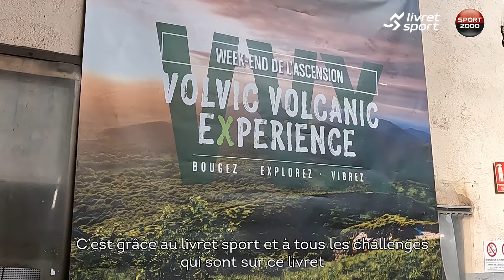Episode 1 : L' Avant Course de la VVX !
Dossards, dotations Nike et premiers départs : vivez l'effervescence de l'avant-course VVX ! 🔥

Sur la ligne de départ des différentes courses, on retrouve les coureurs suivants :

15 km : Corentin BERNARD
28 km : Morgane BILLARD
46 km : Chrystèle CELARD, Jean-Luc HERBIN et Fabrice HAAGE
112 km : Jonathan DOMBRAIN

En collaboration avec Nike 💥
Retrouvez les tenues trail et Nike Trail sur le site Sport2000.fr

À suivre…